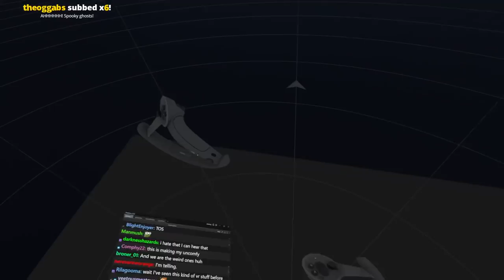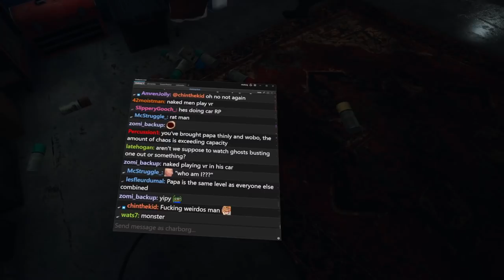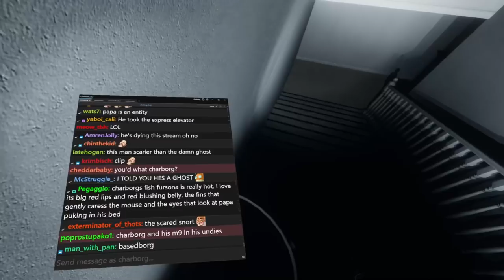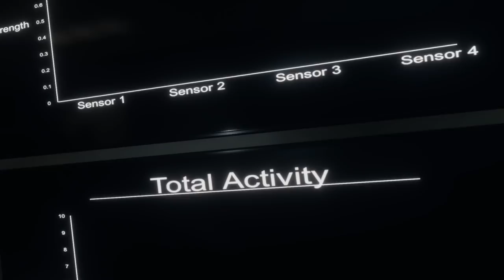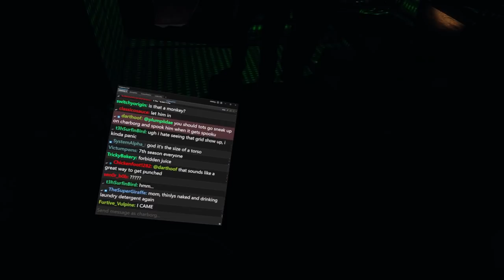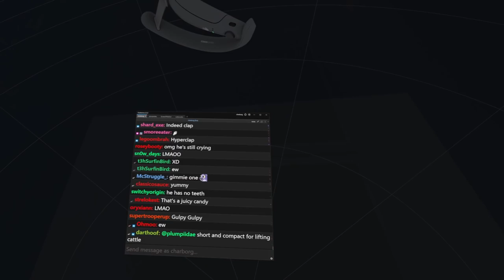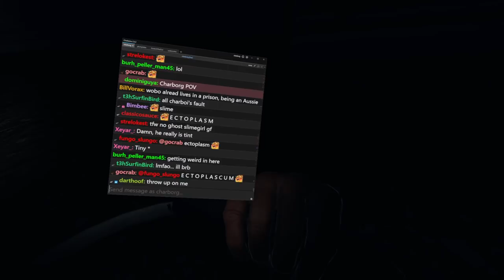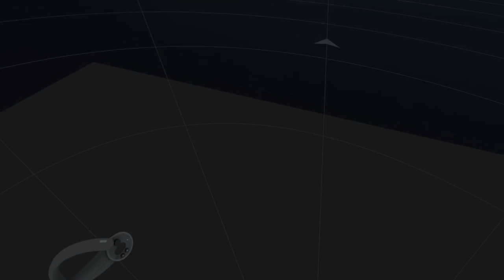Charborg Streams - Phasmophobia: SCARIEST STREAM EVER (VR OH NO)